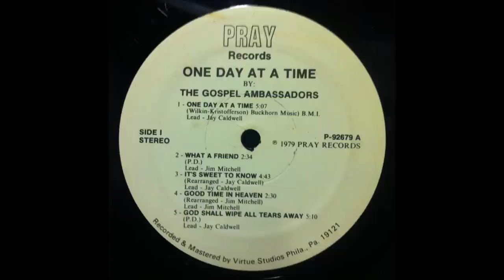Jay Caldwell & The Gospel Ambassadors - One Day At a Time